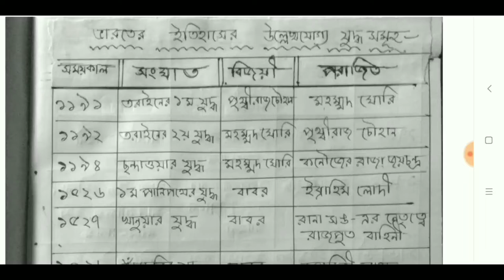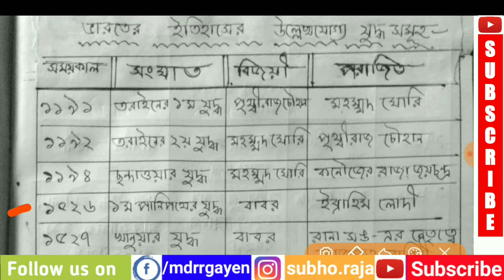Wars in India | ভারতের ইতিহাসে উল্লেখযোগ্য যুদ্ধসমুহ | Online Competitive Exam Preparation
History of Wars in India || ভারতের ইতিহাসে উল্লেখযোগ্য যুদ্ধসমুহ || Online Competitive Exam Preparation
Watching this full video  It's help’s you to save time in Competitive Exam.

This Video Help You For
Online Competitive Exam Preparation
WBPSC
PSC
PSC GROUP A
PSC GROUP B
PSC GROUP C
 PSC GROUP D
WBPSC GROUP A
 WBPSC GROUP B
 WBPSC GROUP C
WBPSC GROUP D
WBCS
WBCS GROUP A
WBCS GROUP B
WBCS GROUP C
WBCS GROUP D
RRB
RRB GROUP D
RRB RPF
RRB GROUP C
RRB GROUP B
 RRB GROUP A
RRB ALP
ALP
2018
2019
KOLKATA POLICE
BENGAL POLICE
Online Competitive Exam Preparation, Time Preparation, Competitive Exam Preparation